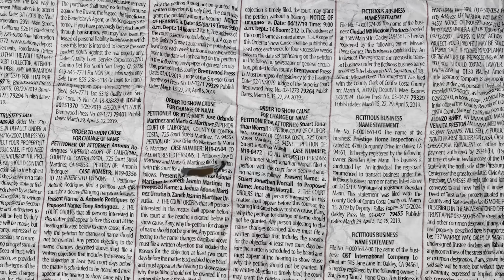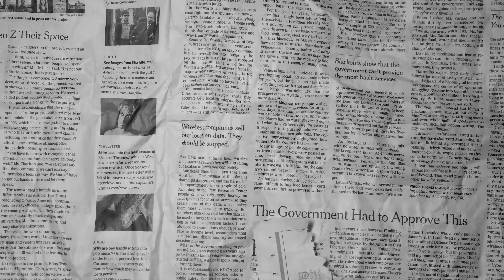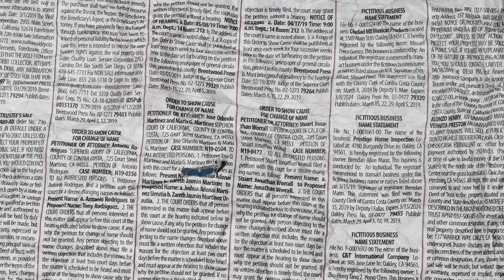WALEVI NA POLISI - EXRAY TANIUA FT LIL MAINA (OFFICIAL VIDEO)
Another  Banger featuring @jeremymaina  aka Lil Maina
PRODUCED & DIRECTED: @MagixEngaOnTheBeat